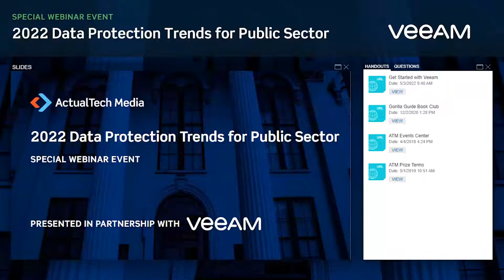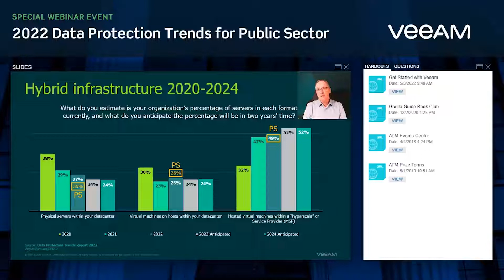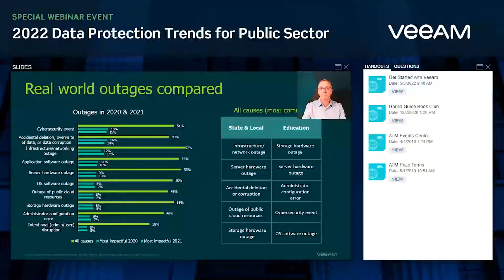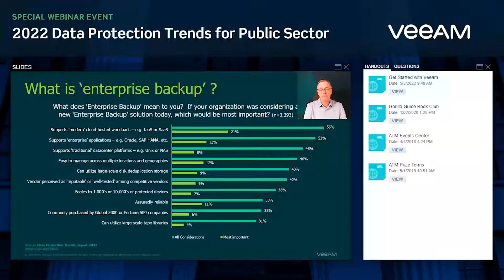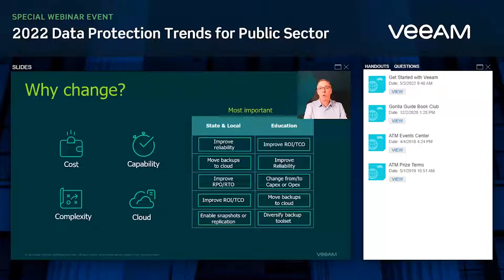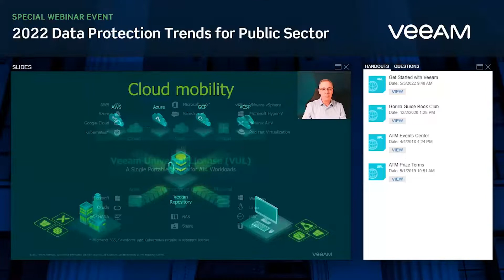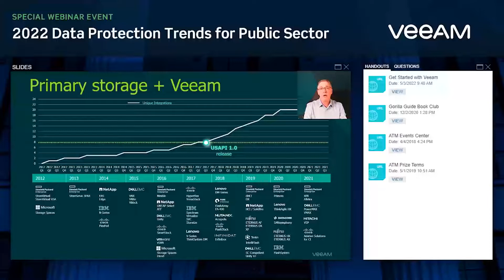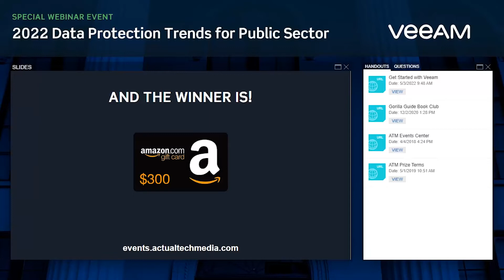2022 Data Protection Trends for Public Sector with Veeam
With today’s cyber threat landscape, data protection is a constant requirement. Yet 91% of public sector organizations believe they have a gap between how fast their applications can be recovered versus how fast they need to recover to return to full productivity. Veeam Software, Global Leader in Data Protection, has collectively surveyed over 350 public sector professionals about their IT and data protection strategies, challenges, and drivers. Join Veeam for an exclusive discussion on the public sector’s 2022 Data Protection Trends.

About Veeam

Veeam® is the leader in backup, recovery and data management solutions that deliver Modern Data Protection. We provide a single platform for cloud, virtual, SaaS, Kubernetes, and physical environments.